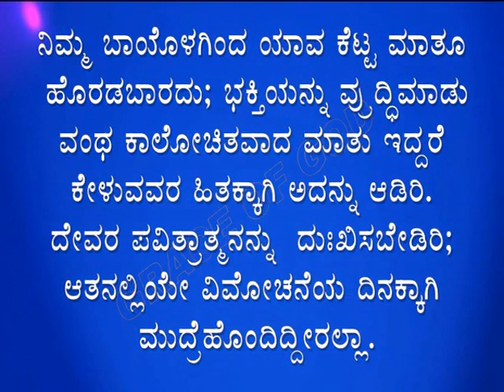ಇಂದಿನ ಸತ್ಯವೇದ ವಾಕ್ಯ. [25/02/2024] Verse of the Day.